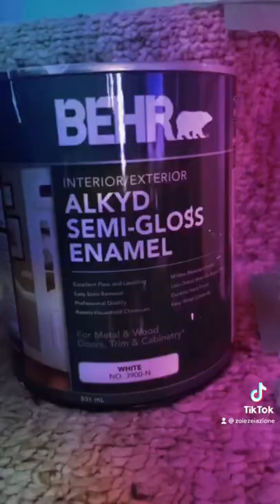Staircase makeover Part 1